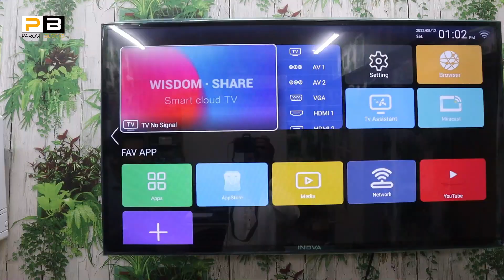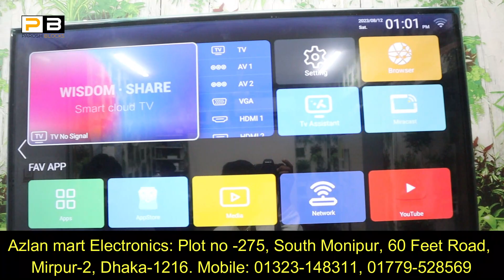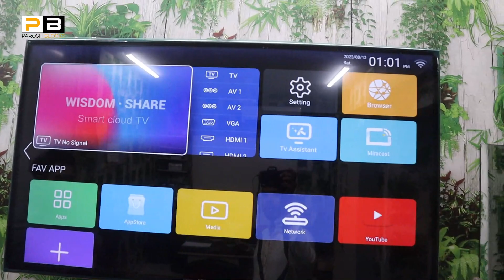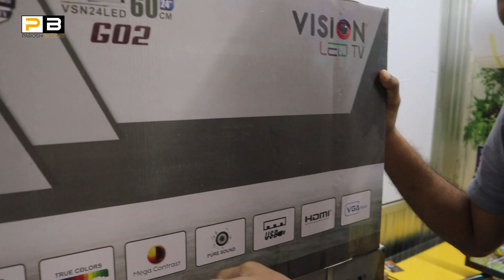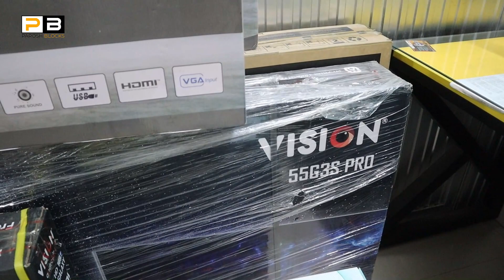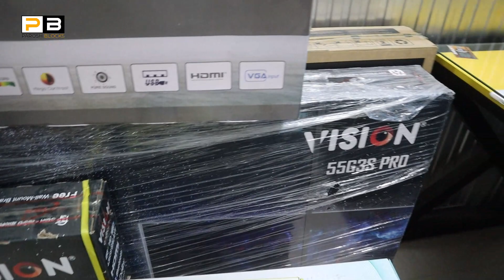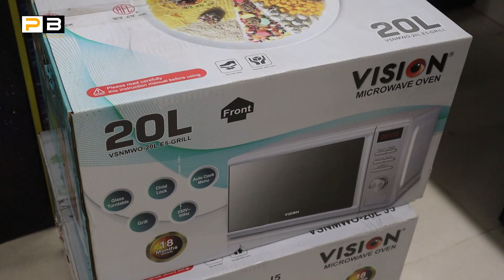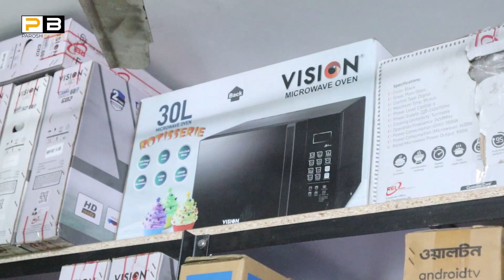মাত্র ১৬,০০০ টাকায়🔥৪০ ইঞ্ছি Smart Android টিভি । আজীবন ডিশ | Smart Android TV Price in Bangladesh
Address: Azlan Mart Electronics
Plot No # 275, South Monipur, 60 feet Road, Mirpur-2, Dhaka-1216

আপনার ব্যবসা প্রতিষ্ঠানের ভিডিও করতে যোগাযোগ করুনঃ 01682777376